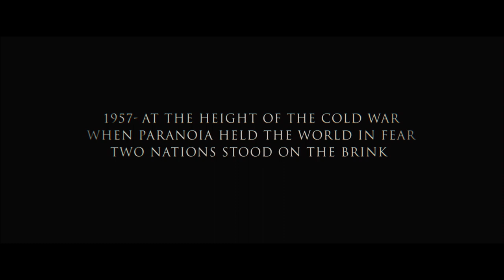Bridge of Spies / Trailer #1 / Official HD Trailer / 2015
This is the brand new official trailer for BRIDGE OF SPIES. In cinemas October 22.

Directed by Steven Spielberg, BRIDGE OF SPIES is a dramatic thriller which tells the story of James Donovan (played by Tom Hanks), a Brooklyn insurance claims lawyer who finds himself thrust into the center of the Cold War when the CIA sends him on the near-impossible task to negotiate the release of a captured American U-2 pilot.

Cast: Tom Hanks, Mark Rylance, Scott Shepherd, Amy Ryan, Sebastian Koch, Alan Alda, Austin Stowell, Mikhail Gorevoy and Will Rogers